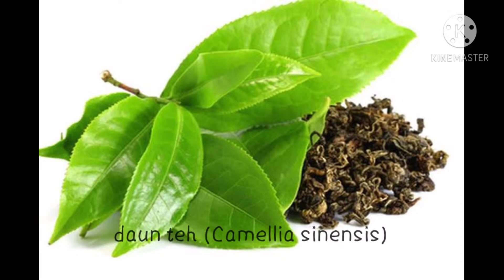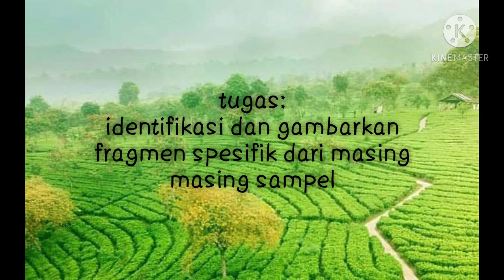pengamatan mikroskopis serbuk psidii folium dan theae folium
materi praktikum farmakognosi

psidii folium dan theae folium